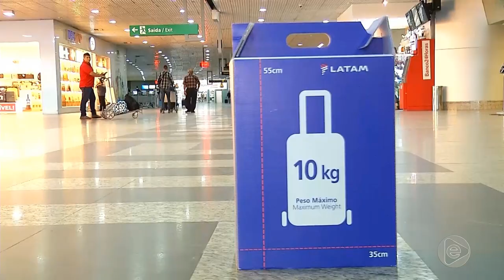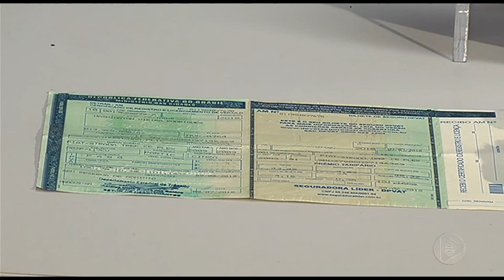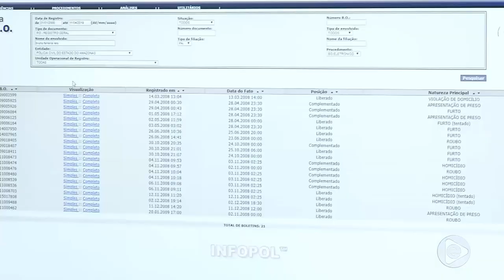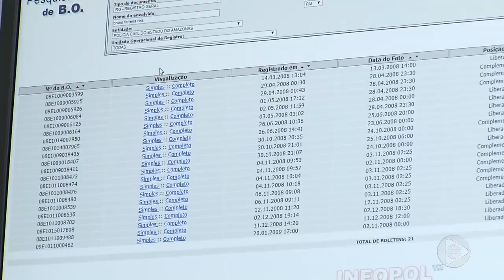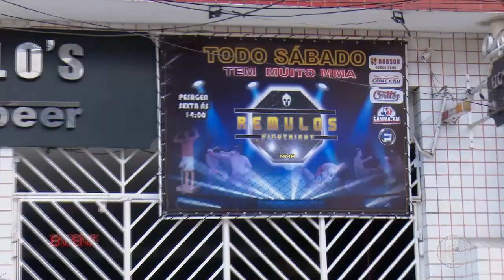Jornal Em Tempo (11.04.2019) 1º Bloco